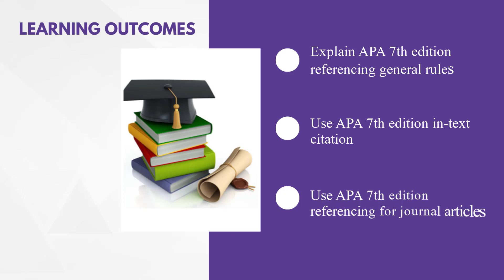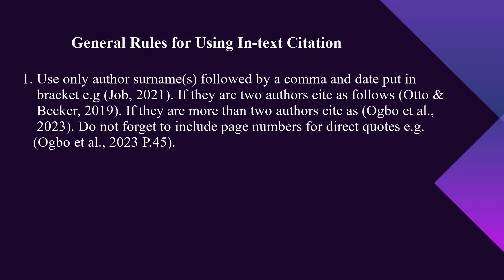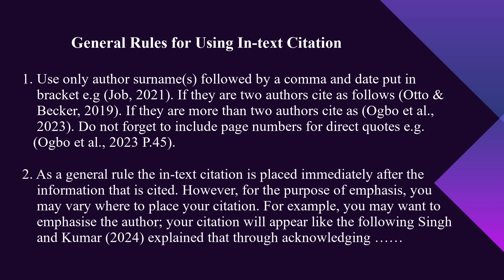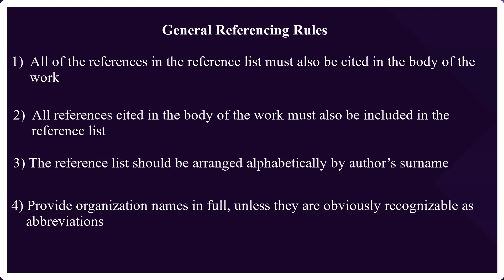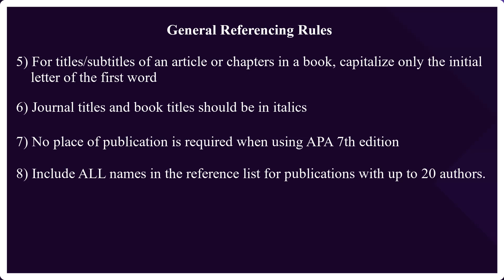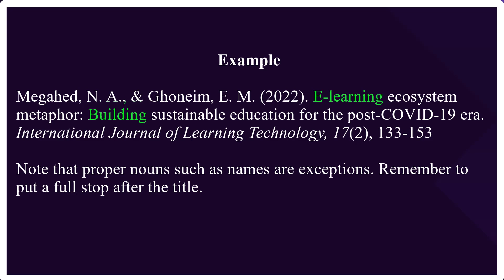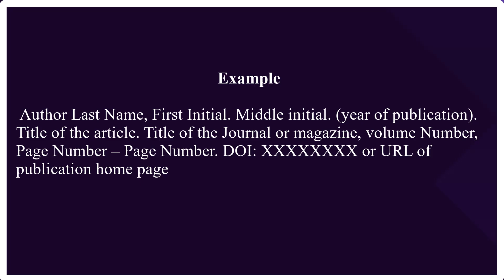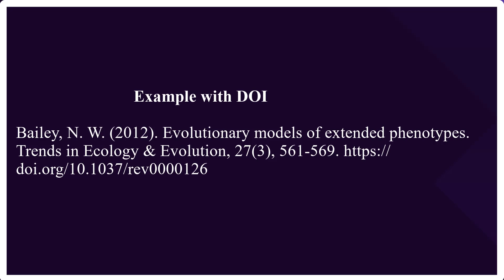APA 7th Edition Referencing Style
This video offers a detailed tutorial on how to use the APA Referencing Style 7th Edition. Given the importance of proper citation in academic work, we believe this video will be an invaluable resource for our students.